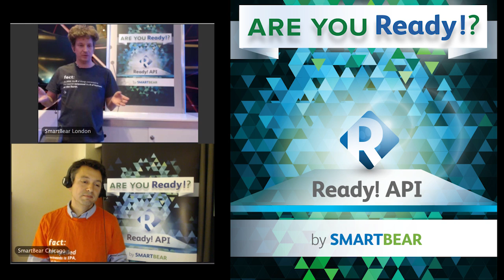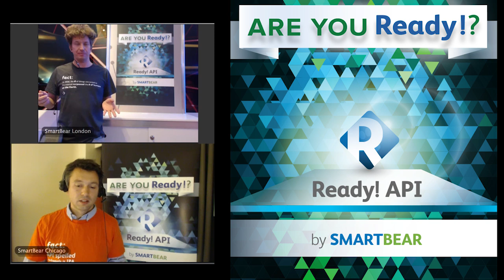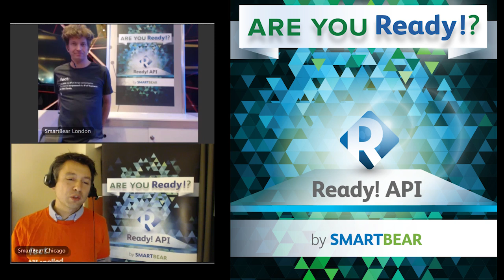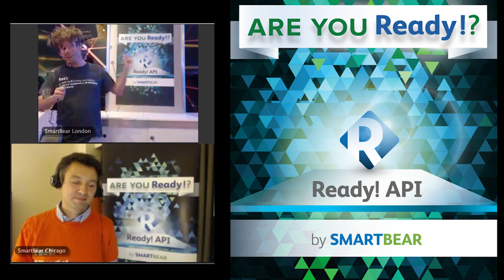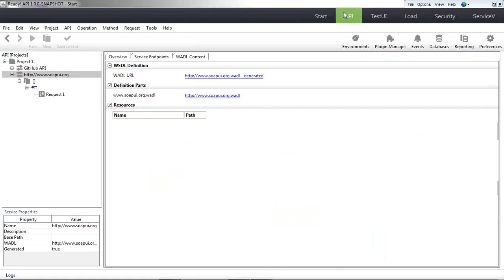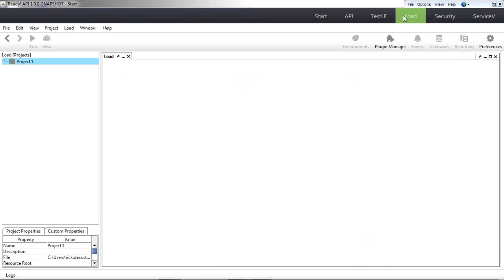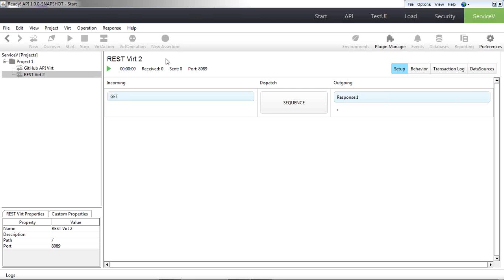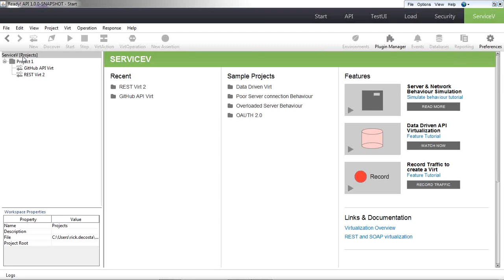Announcing ReadyAPI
Ready! API is the industry’s first fully integrated, extensible and affordable platform to help teams build reliable, scalable and secure APIs.

Using the industry’s leading open source application SoapUI as its core, Ready! API builds on years of development and customer feedback to create an API platform for the new API economy.  Ready! API is composed initially of four applications, each of which can be purchased separately.